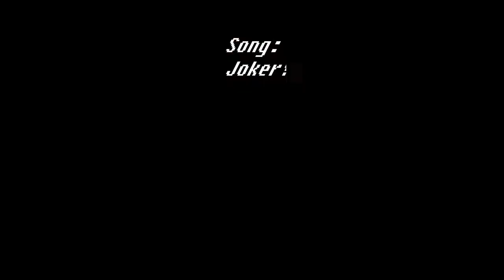🎅ELIZA CLAWZ'S UNRELENTING NIGHT!🎄 (Tekken 7) (Eliza) (Season 4) (GMV)🎶 #40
So I decided to go hit the ranks/player matches of the King of the Iron Fist with the beautifully wicked HOLIDAY WAIFU Eliza! Also mixed in are my very own songs!!!

u/thehomierjay